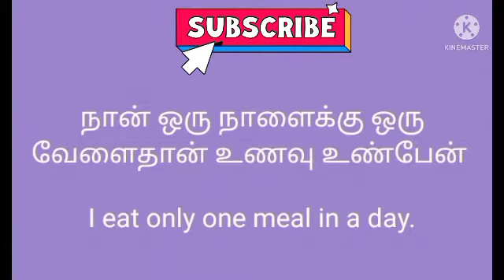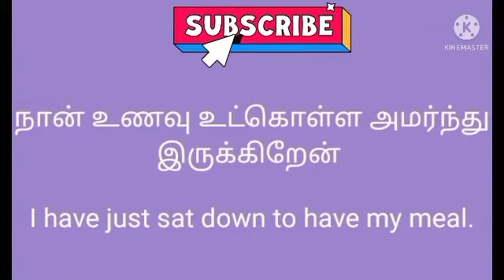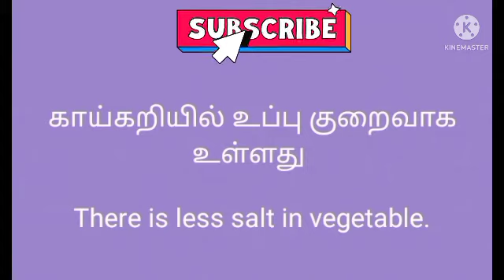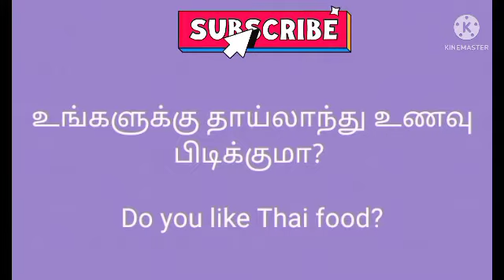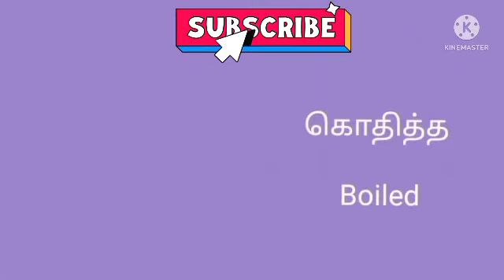Spoken English through tamil / Part-2 /உங்களுக்கு பிடித்த உணவு வேண்டும் ஆங்கிலத்தில் எப்படி கேட்பது